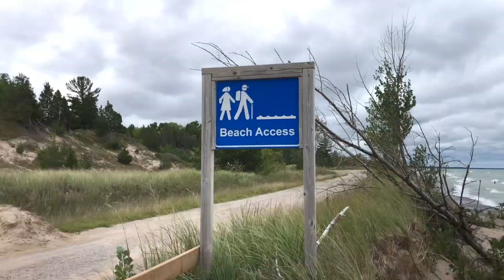202009 Pinery Provincial Park Camping 5